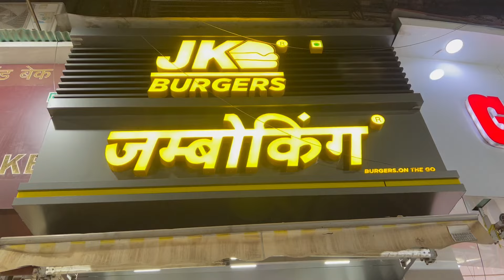*Urdi Rasam* Shadi k Function hogaye Start🥹 Lagan Lag Gayi Bhai Ko🫶🏻❣️ Sejal Bhai Wedding Vlogs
Hi guys
Today I’ll be sharing: Urdi Rasam 😍 Shadi k functions hogaye hai start🥹❣️❣️

FYI:
1. Everything on this channel is for people who want to learn, enjoy, have fun, smile and spread positivity.
2. I work full-time at YouTube as a Makeup, fashion, Lifestyle, etc..

Muwaah 😘
Sejal 😊